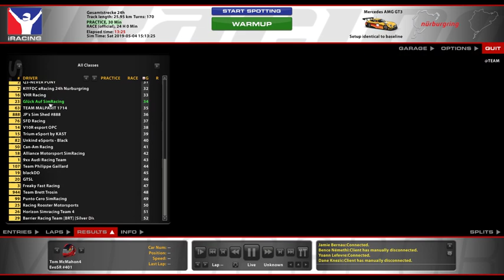IRacing 24h Nürburgring Nordschleife Part 1